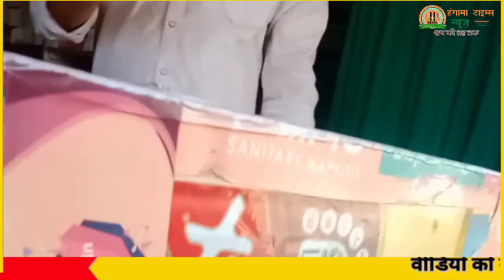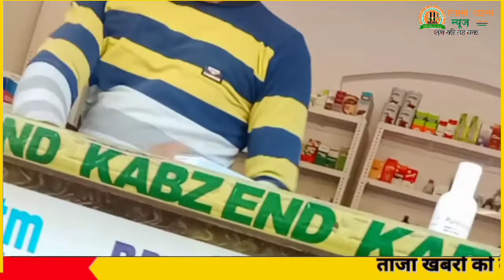Sting Operation on Corona virus Medical Store की कालाबाज़ारी || Ht News